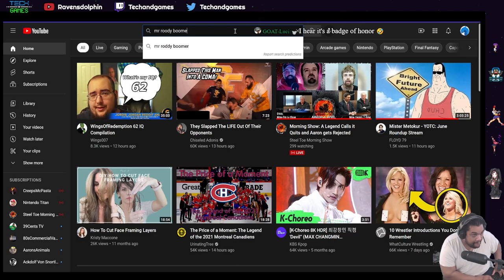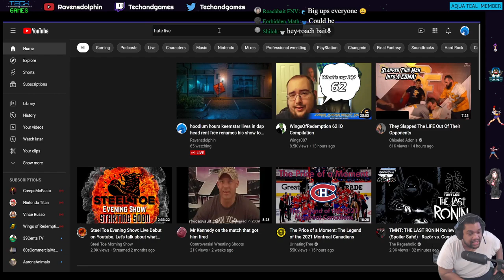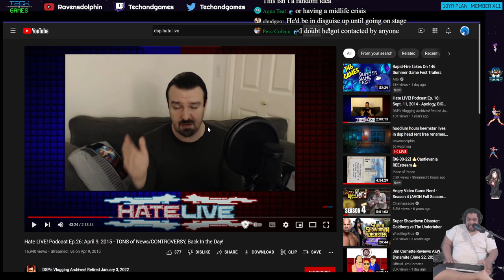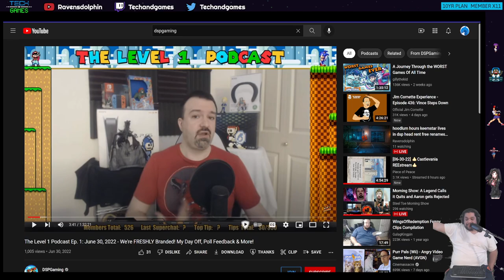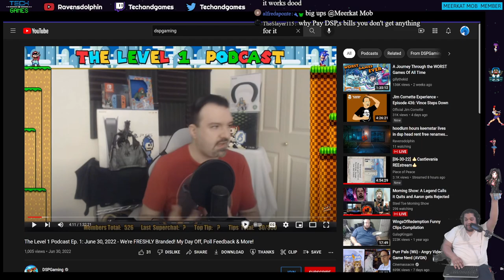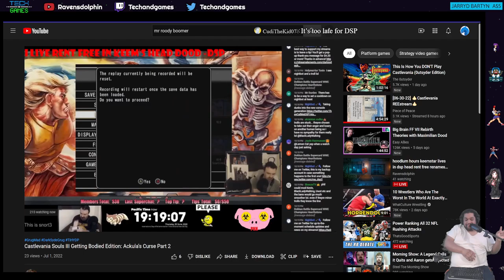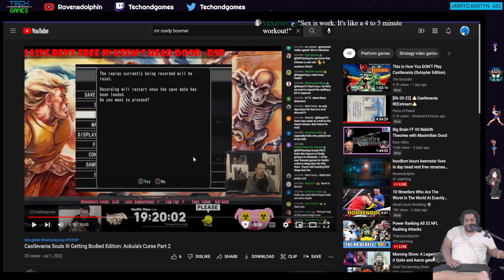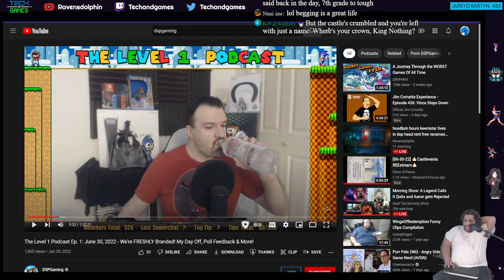Dsp eternally stuck on level 1